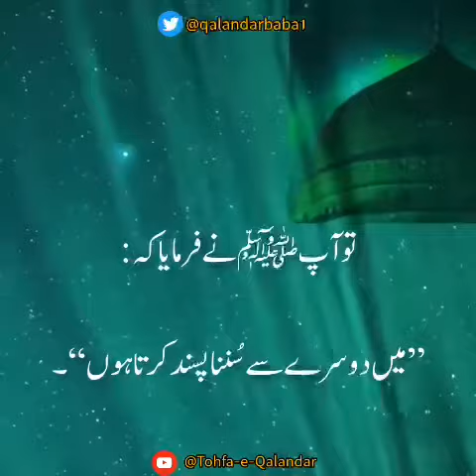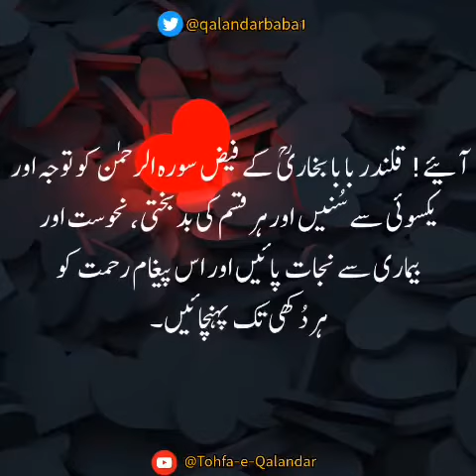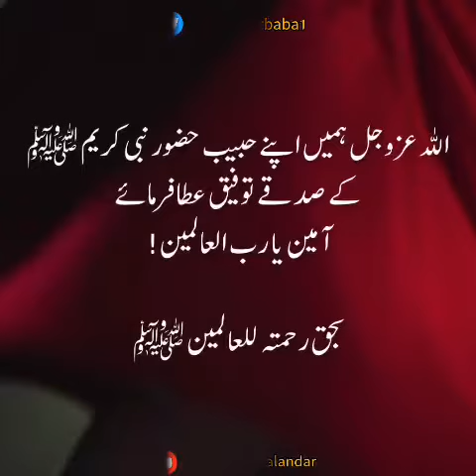سورہ الرحمن یکسوئی سے سُنیں